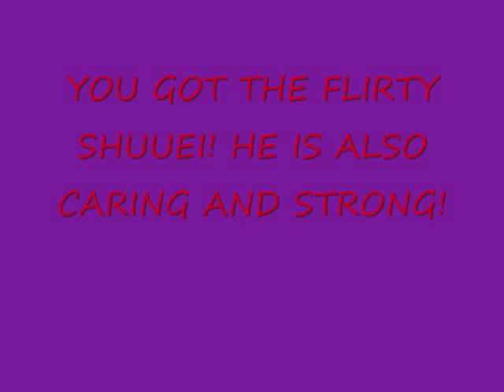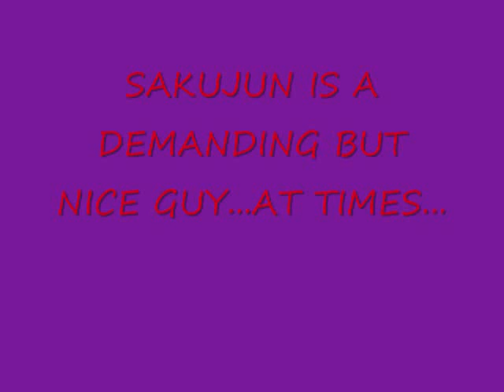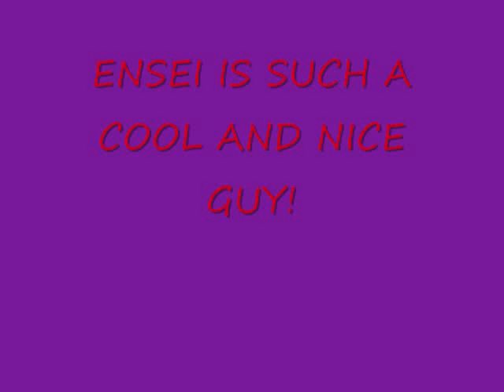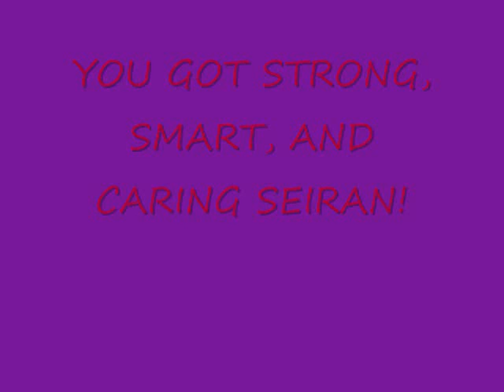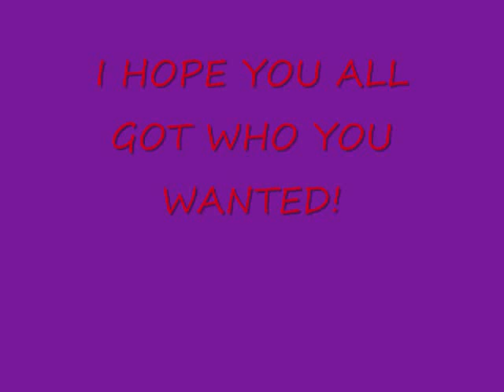The Story of Saiunkoku Dating Game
A new dating game yay! This is more for girls but guys can watch! You can say WHO you got but not what NUMBER! if you say the number and person you're comment will be deleted.

I included all the main guys (including shurrei's uncles)